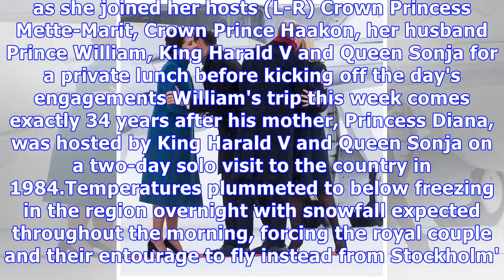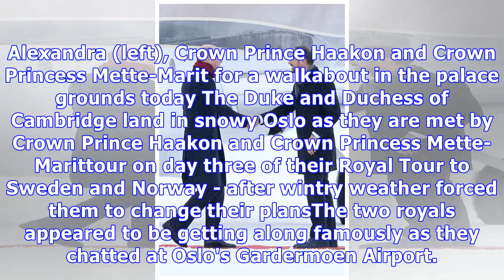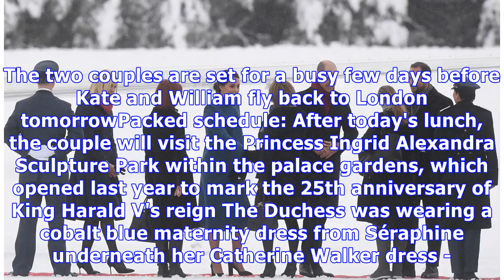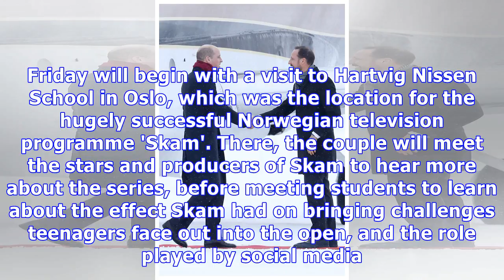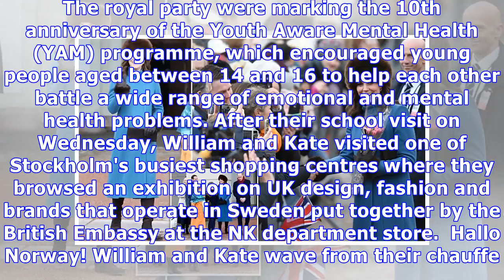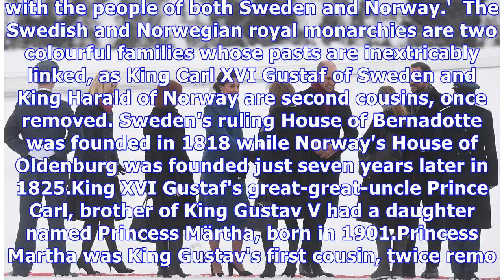Kate and Will touch down in Oslo and are greeted by Norway's royals